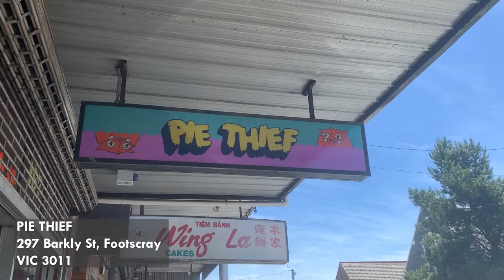Pie Thief | Melbourne Food Review | Food Vlog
We finally try a local gem- Pie Thief! It was surprisingly good, a tad pricey but good :)